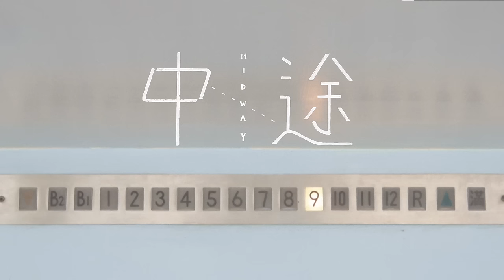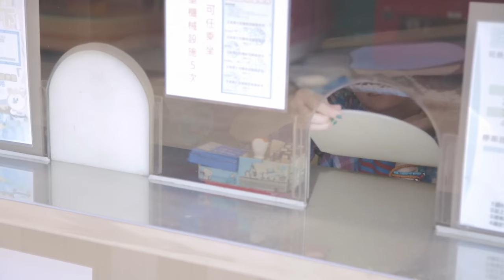大象體操ElephantGym _ 中途Midway【Official Music Video】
大象體操 Elephant Gym
貝斯Bass _ 張凱婷KT Chang //吉他Guitar _ 張凱翔Tell Chang//
鼓Drum _ 涂嘉欽Tu Chia-Chin

導演 Director
李彥勳 PHM Lee Yen Hsun

製作 Production
切音樂電影有限公司 CHE STUDIO

演員 Actor
何屏 Cia Cia Ho

製片 Producer
林倖如 Sing-ru Lin

製片組 Production Assistants
周欣致 Steve Chou

空拍攝影 Aerial photography
翔宇航拍
鄭翰翔 Zheng Han Xiang
游政文 You Zheng Wen
邱明慧 Chiu Ming Hui

造型 Stylists
顏維音 Echo Yen

調光 Timing
萬芷瑋 Abby Wan

視覺設計 Visual design
蘇芳榆 Fang-yu Su

邱彥銘 Ciou Yan Ming
吳建達 A-Da Wu
許巧人 Mix Hsu
灰咖啡 Hway Coffee.Taiwan
大立百貨
鹽埕停車場
高雄市政府文化局影視發展暨拍片支援中心

【Lyrics】

太誠實
卻怕諷刺
畏懼停滯
可腳下的路不一致
風景相似
想去的地方是
是未知
漫漫長日
曾幾何時
太習慣失落的樣子
即便如此，一切不算太遲。